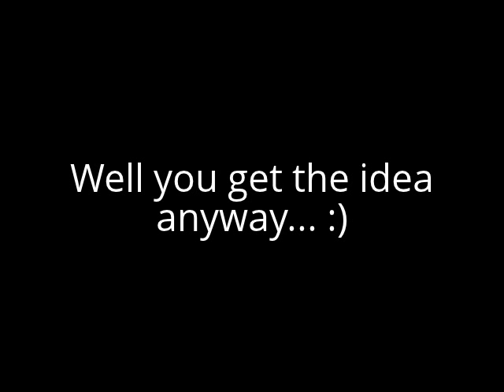East Bound and Down (solo melodic banjo in Living Room) ~ Tablature ADDED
UPDATE: I have transcribed this version to tablature which I've posted to banjohangout.org. You can find it here

This is my take on this cool tune by Dick Feller and Jerry Reed.

One of these days I may figure out how to get some backup tracks going but for now this will give you the idea on a different melodic approach to the tune.